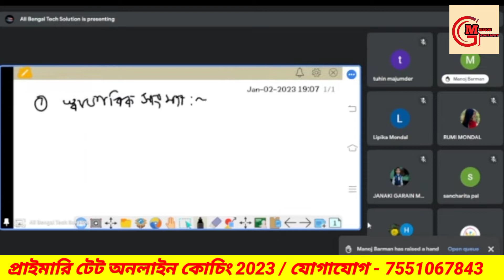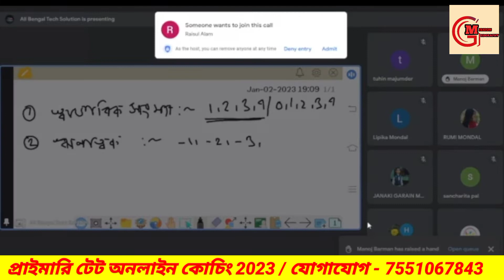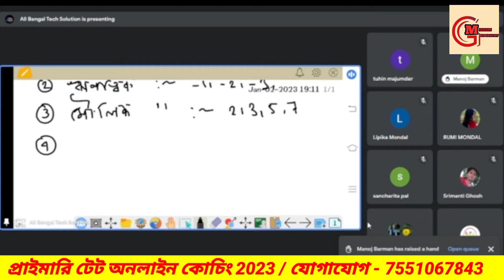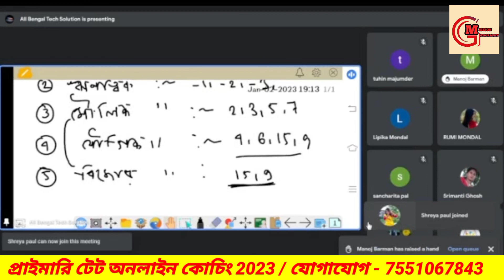Number System || WB Primary TET Math Class || West Bengal Primary TET 2023